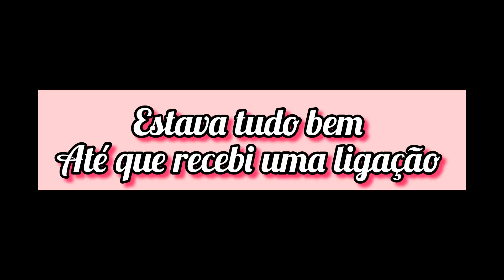ESTAVA PREPARANDO MEU ALMOÇO |RECEBI UMA NOTICIA TRISTE🥹 🥀🖤